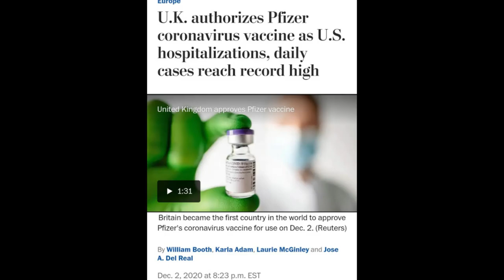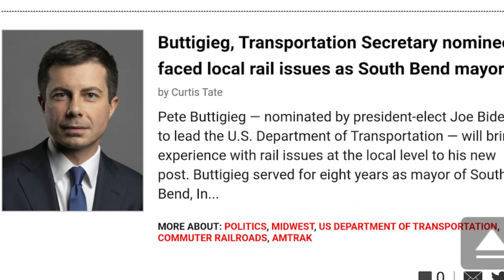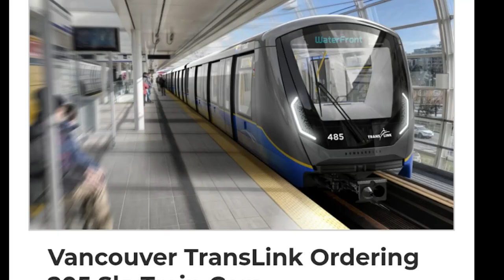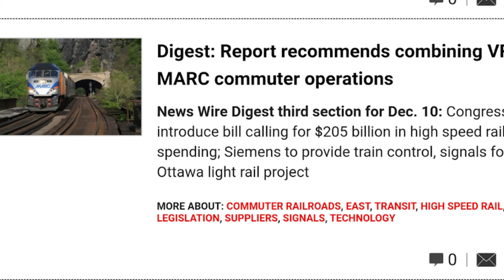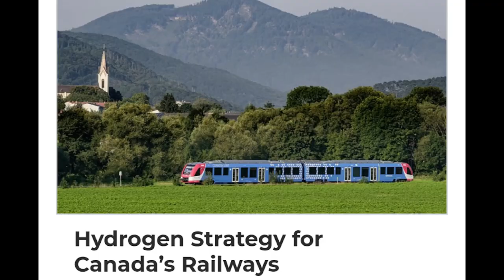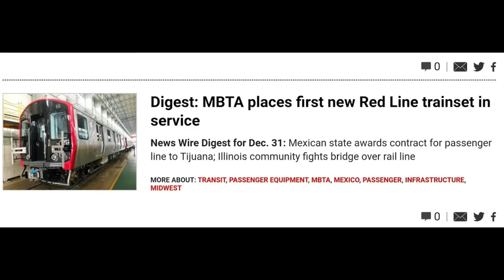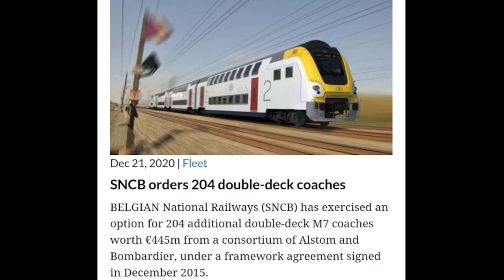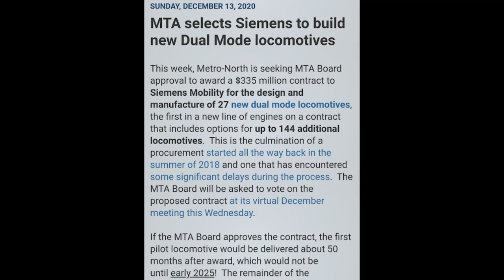Pensyfan Periodical: December 2020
Locomotive orders, steam locomotives, hydrogen powered locomotives, multiple units, vaccines, KFC and more from the last month of 2020 in this episode of the Pensyfan Periodical.

I uploaded this video on the 2nd since I wanted to take off a bit on New Year's Day (and it gave me time to work on this video as a whole so I can upload it on time). As a general note, if I cannot upload a Pensyfan Periodical by the 1st day of the new month for whatever reason (busy with work, computer problems, too much to complete in one night, not wanting to sacrifice the night, watching a movie, etc.), it will likely be uploaded by the second day of the new month. Other than taking a break on New Year's Day, all Pensyfan Periodicals should be uploaded sometime on the 1st day of the month.

Credit for photos used go to their original photographers from websites including reddit, railpictures.net and rrpicturearchives.net.

Credit for Photos Used Without Watermarks Stated: JonRailVideos, TheCustomOfLife, Christopher Muller, u/SD70ACU, jbp274, Colton The Railfan, TolgaEastCoast, PoxyMoxon97, CoachAlex1996 (AlexMetroman), Fan Railer (original photo of 4601), Van Haag (original photo of second Siemens Charger sketch), Worldwide Trains & Airplanes, Charles Freericks (original photo of 905), Eric Haas, Gregory Grice
Credit for Photos Used With Watermarks Stated: Nathan Zachman, Joshua Soles, Marc Glucksman River Rail Photo

Music used in order:
Timeless - Slenderbeats
Spy Funk - Quincas Moreira